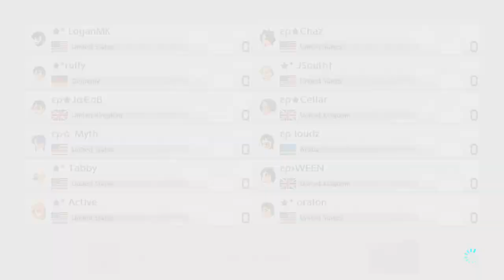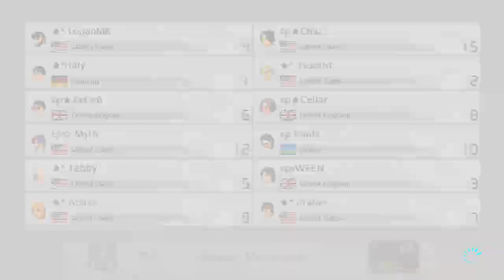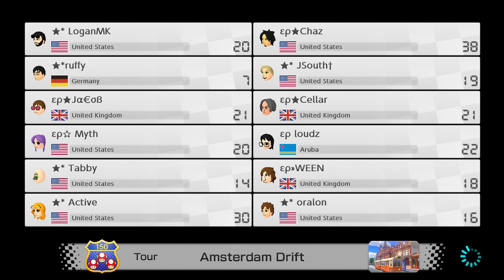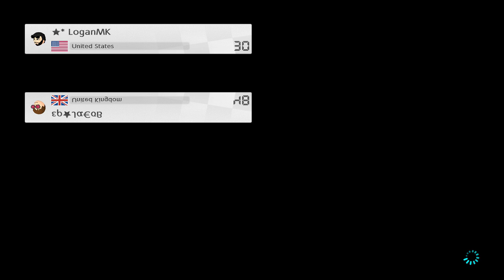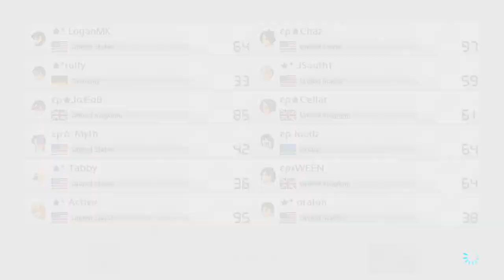Mario Kart 8 Deluxe - EPIPHANY vs CONSTELLATION